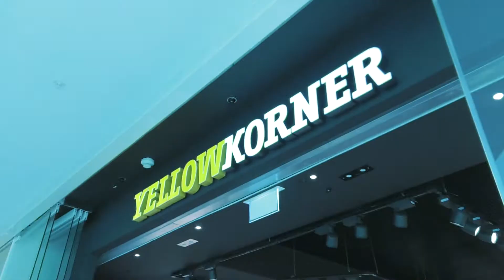10 Jahre Westside - Blick hinter die Kulissen mit Catherine Raoui Nature & Découvertes/YellowKorner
Werfen Sie mit uns einen Blick hinter die Kulissen: spannende Menschen im Westside lassen Sie das Shopping- und Erlebniscenter aus einer anderen Perspektive wahrnehmen.